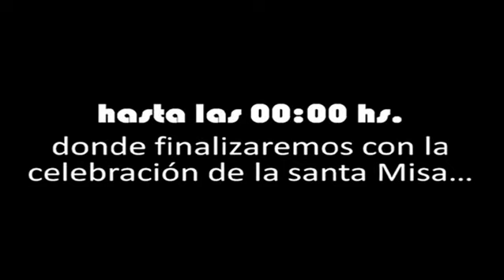Vigilia de oración junto a santa María del Milagro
Spot sobre la vigilia de oración junto a santa María del Milagro, preparándonos a vivir el tiempo del Milagro de este 2009.
Viernes 31 de julio, desde las 20:00 a 00:00 hs. donde finalizaremos con la santa Misa.